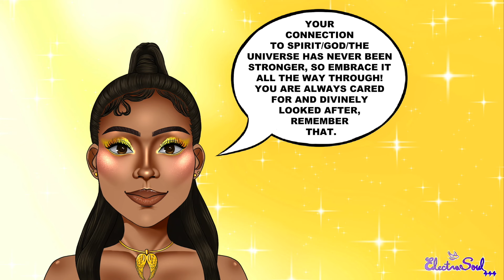feel closer to Spirit/God/the Universe!!!! 🌟✨ SUBLIMINAL ✨🌟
YOUR CONNECTION TO SPIRIT/GOD/THE UNIVERSE HAS ALWAYS BEEN EXTREMELY PREVALENT, AS THESE DIVINE SOURCES ARE ENTIRELY WHAT YOU & YOUR SOUL ARE MADE UP OF! 🌟✨ YOU HAVE ALWAYS BEEN ONE WITH THE DIVINE. THE DIVINE HAS ALWAYS CARED FOR YOU, AND HAS ALWAYS GUIDED YOU IN THE DIRECTION THAT WAS BEST SUITED FOR YOU. THE DIVINE IS EVERYTHING THAT YOU ARE, AS YOU ARE EVERYTHING THAT THE DIVINE IS. 🪽 EVERYTHING! remember that your connection to your spirituality is something that is very sacred & soul awakening, as it is the further embracing of the divine soul that you are and have ✨ you have ALWAYS been connected to source in this way, and you have NEVER been separate to something as powerful as this! never. 🤍 even through the doubts that you may have had in the past regarding your connection to the divine source that you are, NEVER FORGET THAT YOU CAN NEVER BE SEPARATE FROM SOMETHING THAT HAS ALWAYS EXISTED AS PART OF YOUR BEING! ⭐️ THERE IS NO LACK WHERE YOU ARE NATURALLY IN FULL. THERE IS NO SEPARATION TO SOMETHING THAT IS EVERLASTINGLY CONNECTED TO EVERYTHING THAT YOU ARE. THERE IS NO DOUBT, FEAR, OR WORRIES REGARDING YOUR CONNECTION WITH SPIRITS/GOD/THE UNIVERSE, BECAUSE YOU ARE SO FULFILLED AND EMPOWERED BY THIS POWERFUL CONNECTION THAT YOU’VE ALWAYS HAD HERE. 🌟 EVERY divine source, being, and energy have alll conspired to stay by your side & to bless you for the rest of the eternity! you can trust that a million times over, so never doubt it for even a SECOND ✨ you got this my love, just remember all that you got going on here—divinity all the way through inside & out, and so it absolutely is. ✨🤍
☆ ₊˚ ONE LISTEN IS ALL YOU NEED. MY SUBLIMINALS ARE FORMULATED TO ACTIVATE INSTANTLY. ALL OF MY SUBLIMINALS ARE SAFE FOR PEOPLE ALL GENDERS, ETHNICITIES/RACES, AND RELIGIONS.
ElectraSoul

✧ affirmations used are intended to:
immediately mend, build, grow, and empower the connection that you share with Spirit/God/the Universe, help you feel connected to the most powerful source that is yourself, give you hope in having that kind of positive & healing energy within you and constantly around you, manifest giving you clearcut signs that Spirit/God/the Universe are always right by your side, give you faith in the fact that Spirit/God/the Universe are caring for you and loving you right in this very moment, strengthen your belief in the white light that has always existed within you, make it very clear to you that Spirit/God/the Universe are always guiding, loving, and protecting you while on your spiritual & life‘s journey, let Spirit/God/the Universe come through to efficiently & successfully guide you on your spiritual & life’s journey, rebuild, repair, and mend any faith you may have lost in Spirit/God/the Universe in the past, give you the clarity, confidence, and certainty that Spirit/God/the Universe consistently maintain, help you eternally feel empowered by the very positive, pure, and all-knowing energy that Spirit/God/the Universe maintain & share through and with you 🌟✨ the light has always been yours, claim it!

thank y'all 4 watching ☆ u all have my heart! ☆